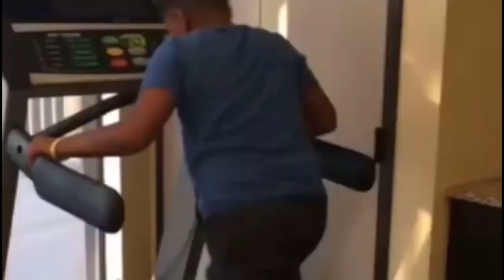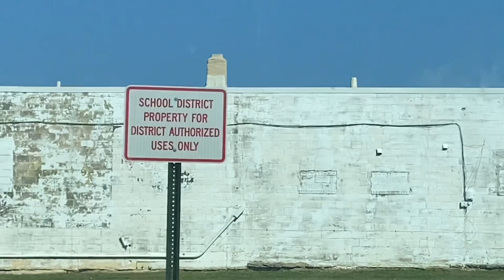BRIDGETON COMES TO TOWN (THE FIGHTING CLAN STORY:S1 EP2)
I’m this video Coach Guzman and fighting clan lose in week 0 in week 1 they want to prove to everyone there the best they every been do they have what it takes too get the first win of the season?

GO WATCH THE GAMES LIVE

Socials

Tiktok-OfficialBenMotter and Benmotter26